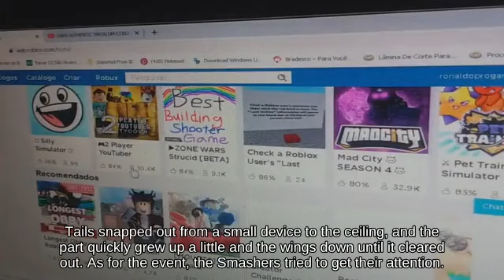Air Dodge Dark Pit on Castle Siege fighting on Unova Pokémon League | Brawl